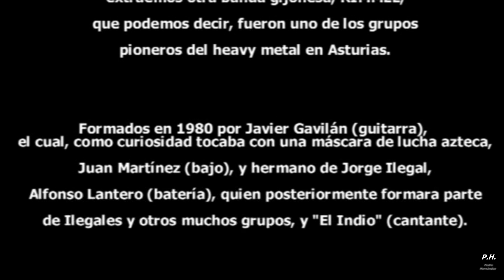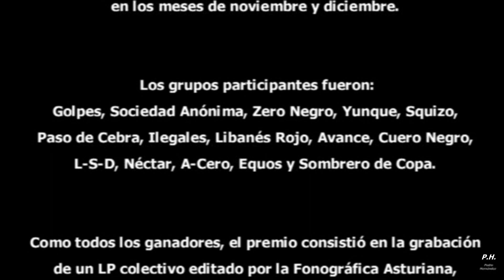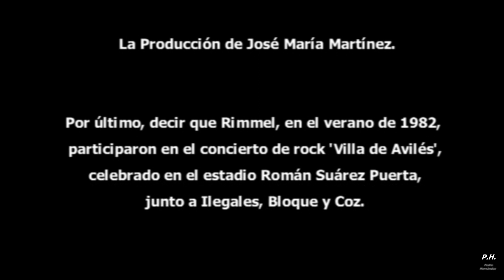RIMMEL – Cambia Tu Vida y Ladrón de Pornografía (1982)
Del álbum “1ª MUESTRA POP ROCK DE ASTURIAS”, extraemos otra banda gijonesa, RIMMEL, que podemos decir, fueron uno de los grupos pioneros del heavy metal en Asturias. Formados en 1980 por Javier Gavilán (guitarra),  el cual, como curiosidad tocaba con una máscara de lucha azteca, Juan Martínez (bajo), y hermano de Jorge Ilegal, Alfonso Lantero (batería), quien posteriormente formara parte de Ilegales y otros muchos grupos, y “El Indio” (cantante).
En 1981 participaron en la ‘1ª Muestra Pop Rock de Asturias’ celebrada en la sala de fiestas Brujas (Oviedo), en los meses de noviembre y diciembre. Los grupos participantes fueron Golpes, Sociedad Anónima, Zero Negro, Yunque, Squizo, Paso de Cebra, Ilegales, Libanés Rojo, Avance, Cuero Negro, L-S-D, Néctar, A-Cero, Equos y Sombrero de Copa.
Como todos los ganadores, el premio consistió en la grabación de un LP colectivo editado por la Fonográfica Asturiana, publicado en 1982. Los temas incluidos por Rimmel fueron “Cambia tu vida ya” (compuesto por Alfonso Lantero – Fernando Moreno)  y  “Ladrón de pornografía” (Alfonso Lantero – Juan Martínez).
El diseño e ilustración carpeta es de Jorge Serrano.
La Producción de José María Martínez.
Por último, decir que Rimmel, en el verano de 1982,  participaron en el concierto de rock ‘Villa de Avilés’, celebrado en el estadio Román Suárez Puerta, junto a Ilegales, Bloque y coz.